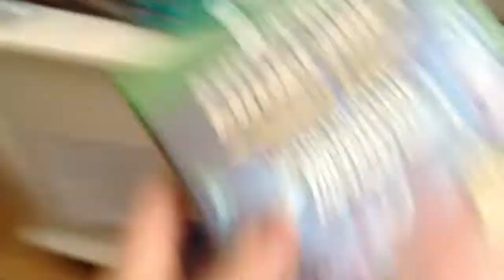Look forward to a let's play on that soon